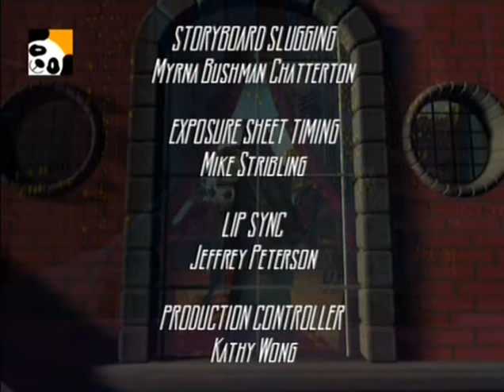Sherlock Holmes en el siglo XXII 1x03 - El sabueso de los Baskerville